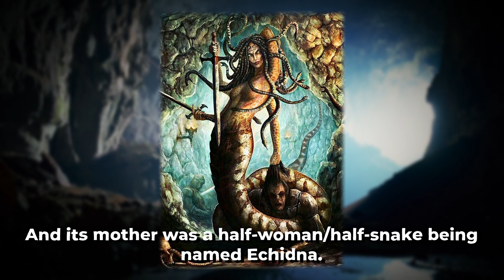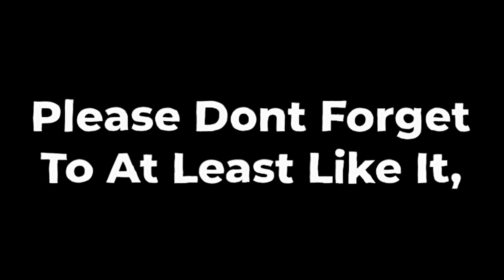Hydra Explained In 5 Minutes | God of War 1 Boss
00:00:00 Intro
00:00:32 Lore
00:00:59 Presentation
00:02:04 Gameplay